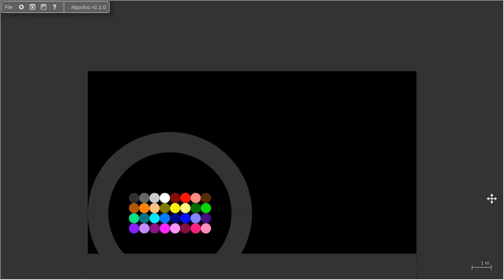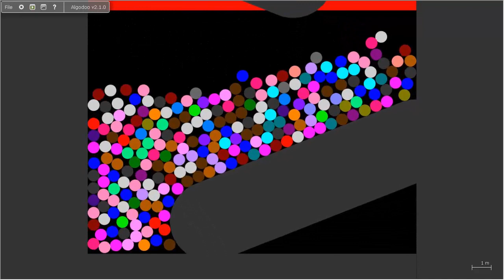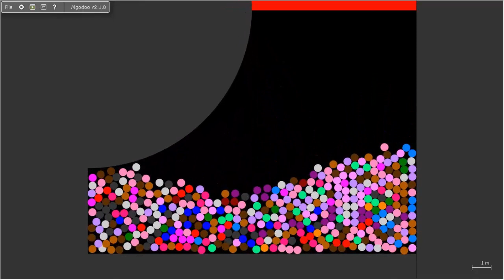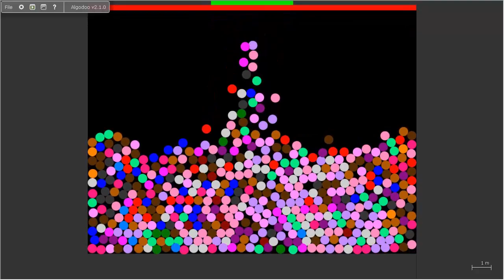Survival Proliferation 14 | Marble Race in Algodoo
This is my 3rd Survival Proliferation
These are the names of the 32 marbles :

Black
Gray
Silver
White
Maroon
Red
Salmon
Copper
Orange
Tan
Olive
Yellow
Ivory
Green
Lime
Turquoise
Teal
Cyan
Azure
Navy
Blue
Periwinkle
Indigo
Purple
Lavender
Violet
Magenta
Pink
Crimson
Rose
Cyclamen

[App]
Algodoo